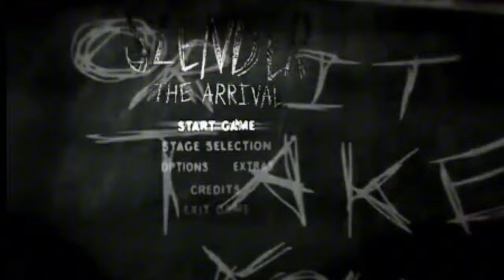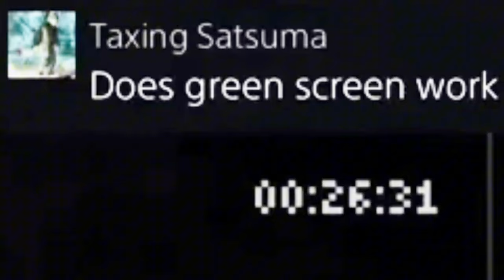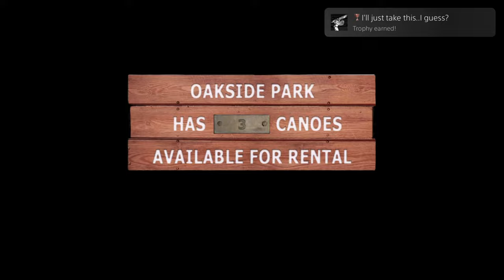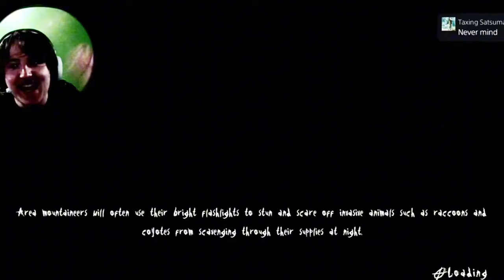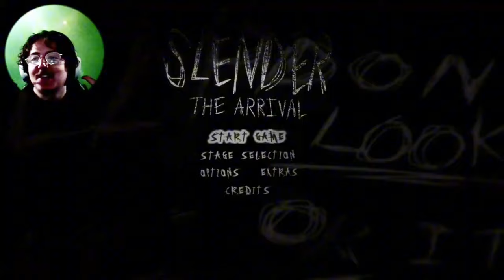I DARE YOU! TRY THIS PLATINUM TROPHY CHALLENGE! (Slender The Arrival)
Welcome to the first upload till Halloween today we try to obtain the infamous slender the arrivals platinum trophy all while not getting scared is it possible? This game is filled with as much jump scares as there was poop in my pants while playing this. Hope you guys enjoy. Sorry for any poor quality in this video. I just recently moved and have a new setup and editing software I am using. Until tomorrows video, byeeeeeeeeeeeee!

Time stamps

Intro 0:00
The challenge 0:42
Outro 9:46